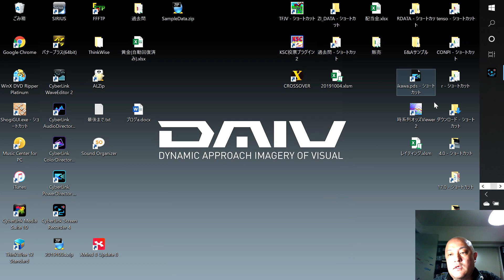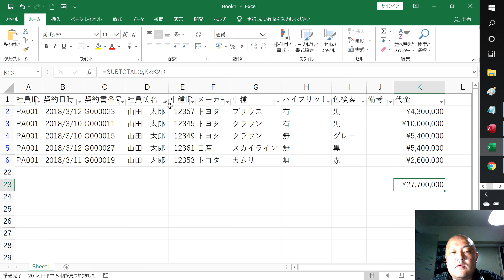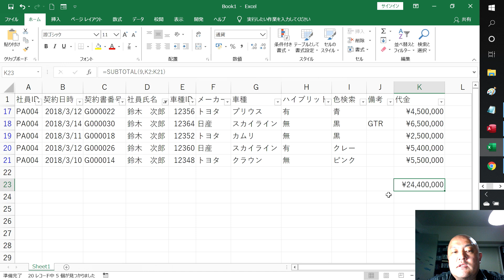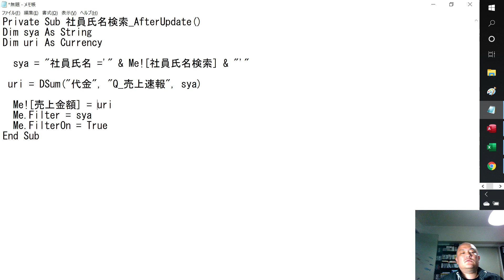【ACCESS VBA】フォーム上で社員の売上合計を抽出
関数の基本となる、合計を抽出します。
ACCESSの場合は、DSUM関数です。

★競馬ブックのレイティング指数をTargetに取込ツール
競馬道ONLINEで販売

※2018ダウンロードは、ダウンロードに名前が変わりました。

このページは削除しています。
サンプルファイルは、ダウンロードのページからお願いします。

2018年10月時点で、ACCESSとExcelの動画しかアップしていません。

AttainDVD

1000回以上再生された動画です。よろしければ参考にしてください。